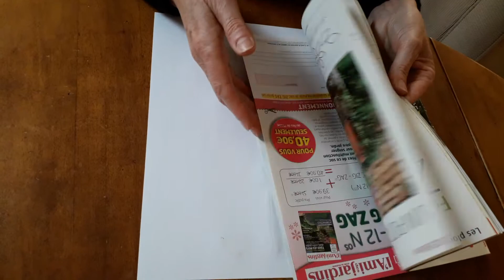Tuto de Nathalie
Réaliser des perles en papier.
Simple !
Vous pouvez augmenter leur durée de vie en utilisant un vernis à eau.